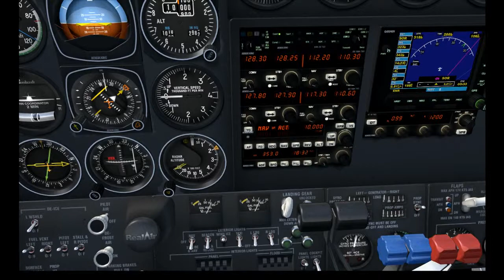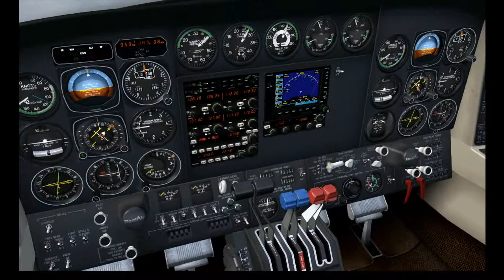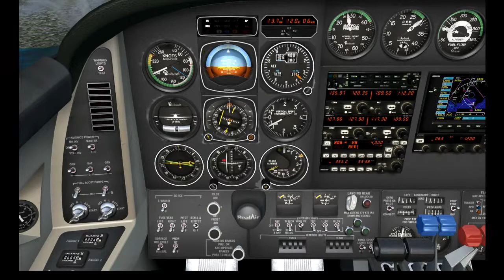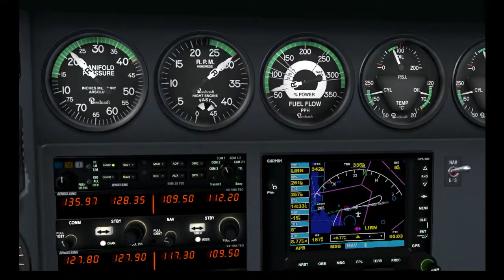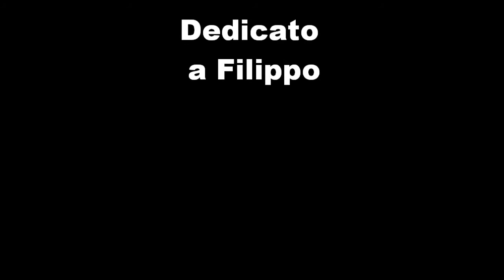RealAir Duke B60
volo con RealAir Duke B60 e atterraggio a Napoli (LIRN)